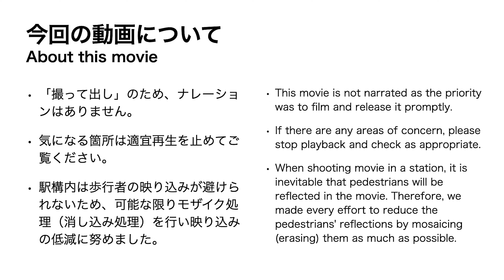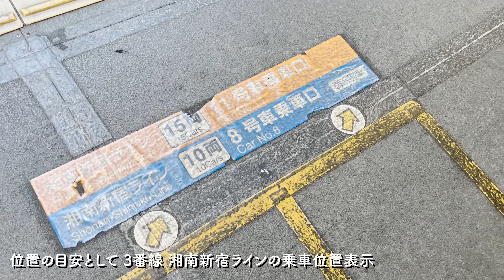【渋谷工事】JR渋谷駅新駅舎（中央改札内コンコース）・ホーム北側など